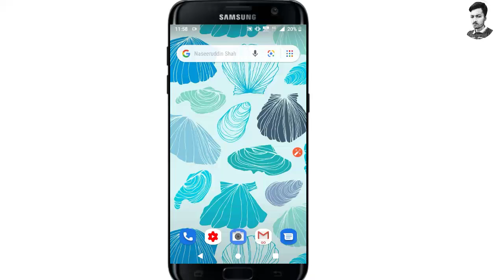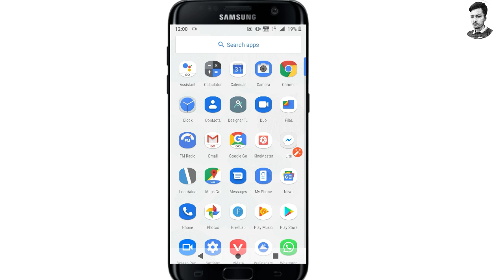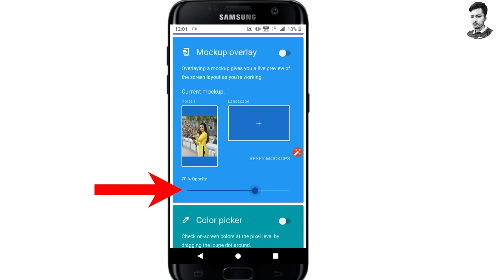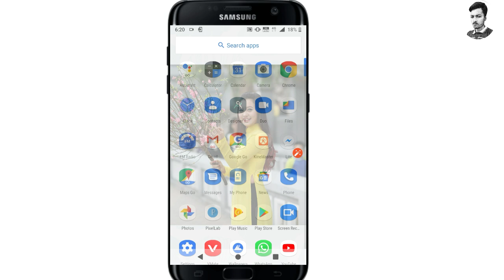Messenger এর হোমস্ক্রীন background চেঞ্জ করুন। Set photo messenger home screen background Bangla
How to set my photo Messenger Home screen background Bangla tutorial Tech Modhu YouTube channels